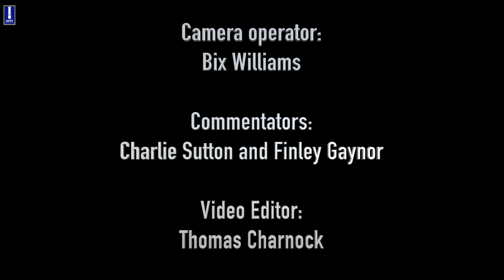University Football: Salford Women's 1st's vs Leeds Beck 2nd's [Highlights]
Salford Women's 1st's 1-2 Leeds Beck 2nd's highlights.

Crew:
Camera operator: Bix Williams
Commentators: Charlie Sutton and Finley Gaynor
Video Editor: Thomas Charnock